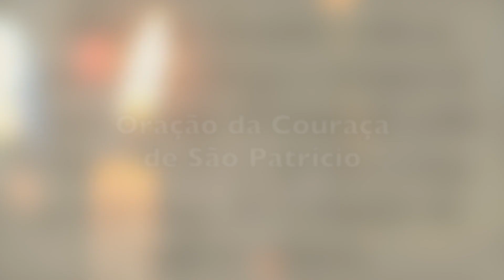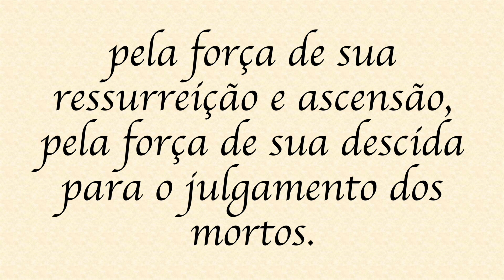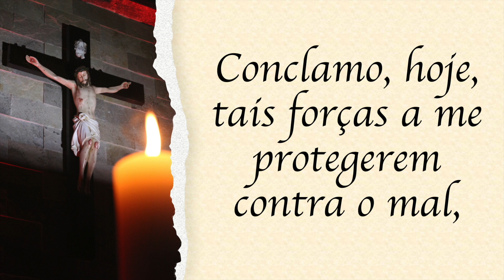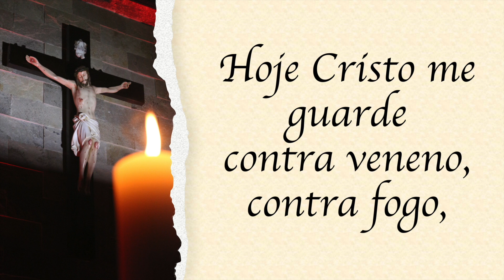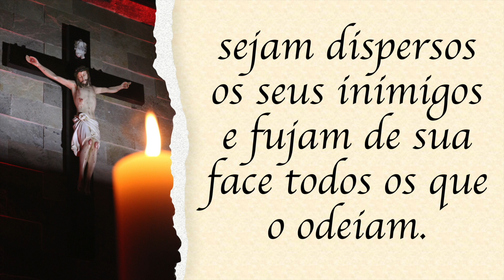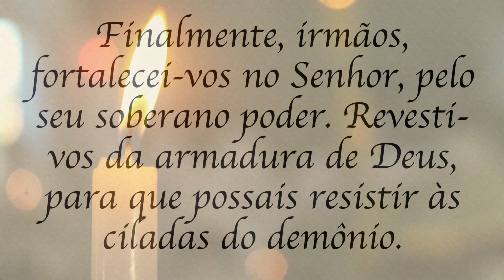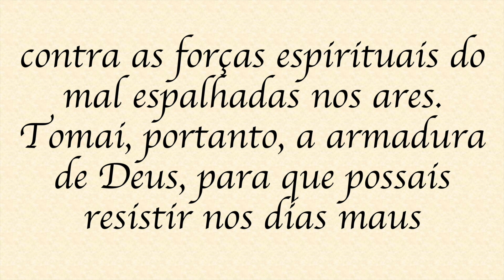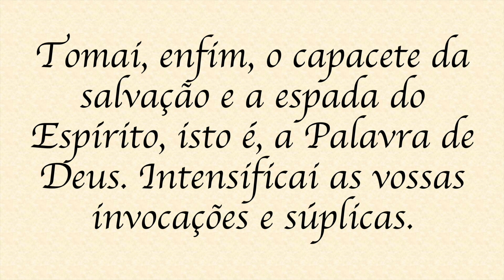Quaresma em Oração - 04 de abril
Doação pelo PIX: 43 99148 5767. Colabore na construção da Igreja e Mosteiro Preciosíssimo Sangue.
Dados bancários:
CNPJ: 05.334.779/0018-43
Agência: 0100-7
Conta Corrente: 51015-7
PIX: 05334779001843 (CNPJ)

BANCO SICREDI
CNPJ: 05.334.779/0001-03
Agência: 0720
Conta Corrente: 38413-1
PIX: 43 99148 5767 (celular) Nesta Quaresma de 2022 reze todos os dias com Padre Alex Nogueira. Permaneçamos vigilantes em oração, lutemos contra o pecado e vivamos nas virtudes!

Conheça o texto completo da "Couraça de São Patrício" e sua história. Acesse: